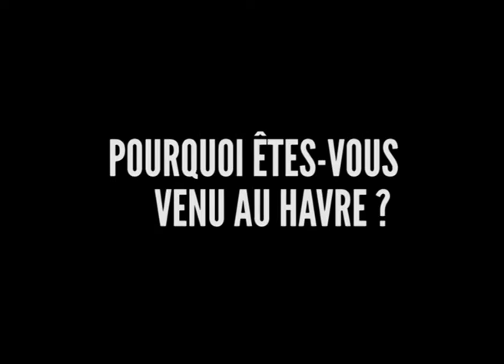We Are Erasmus (Le Havre 2011)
A short movie I made with some of my fellow Erasmus students, asking the reason why we came to Le Havre.